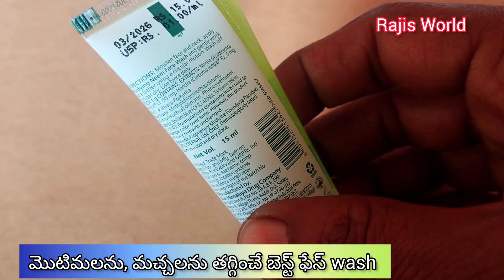మొటిమలను, మచ్చలను తగ్గించే Best Face Wash....Himalaya Purifying Neem Face Wash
hi
hello friends. welcome back to rajisworld.
rajsiworld is one of the telugu on line channel.
to day rajisworld share the video... himalaya neem face wash rieview video is shared.

face wash
himalaya neem face wash review
himalaya face pack
himalaya face scrub
himalaya face gel
himalaya face mask
himalaya face wash review
himalaya face wash tlugu
himalaya face cream
him ayal
himalaya neem face wash
himalaya neem purifying face wash
original solution for pimples
best face wash for pimples
himalaya face wash rajisworld
himalayas cream
face wash video
rajisworld videos
neem face wash